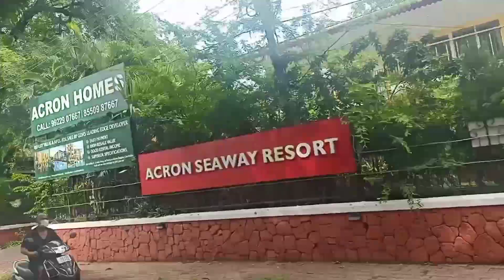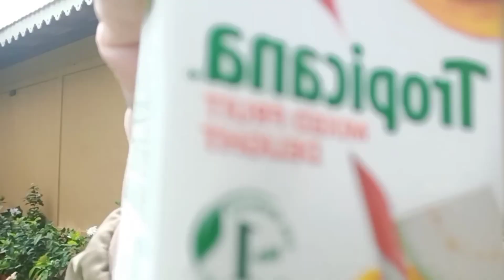DURING LOCKDOWN ||MARQUEZ HOTEL||GOA||TIBETAN VLOGGER IN KOLLEGAL